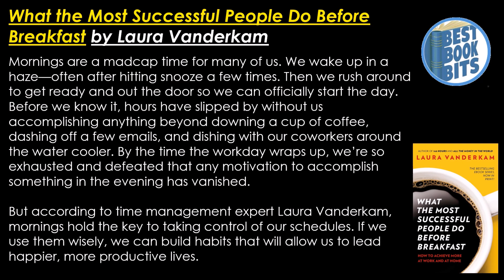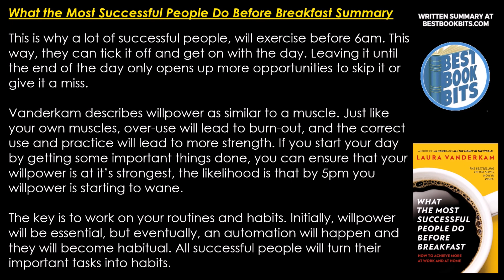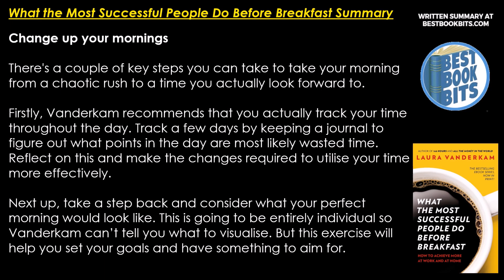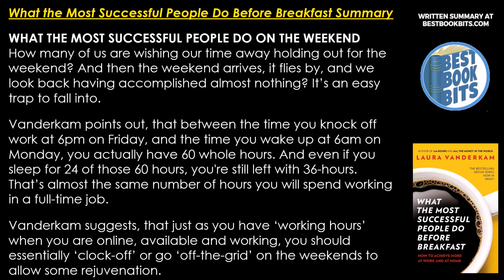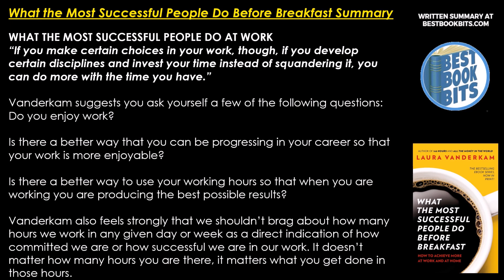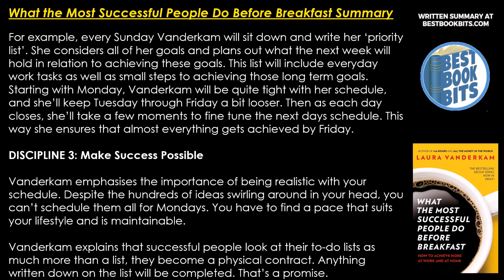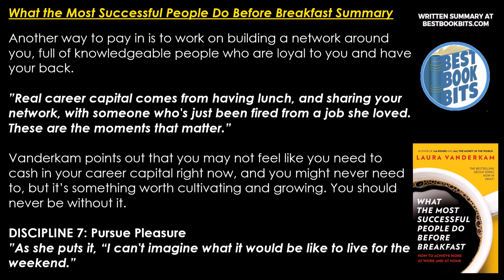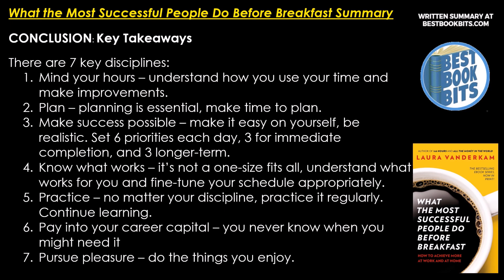What the Most Successful People Do Before Breakfast | Laura Vanderkam | Book Summary